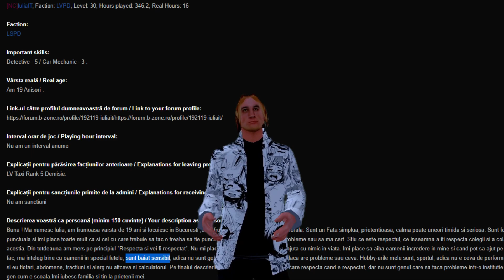B-Vlog S2:E4 | Cucerirea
Nu uitați să lăsați hatereala voastră în secțiunea de comentarii.

Servere samp: rpg.b-zone.ro / rpg2.b-zone.ro

Special thanks

Music #1: [Non Copyrighted Music] Fredji - Flying High [Deep House]
Musi #3: Commercial Music / Advertisement music no copyright
Echipa B-Vlog:

Community Manager: Kelton
Social Media Manager: Toriino
B-Vlog Director: Daryl
Scenarist: Daryl
Executive producer: Daryl
Designer: Vulpe
Actors: Lamporo,  Koppen, Daryl, Vulpe, Fabiana
Voice actors: Koppen, Jupiter, Fabiana, Daryl